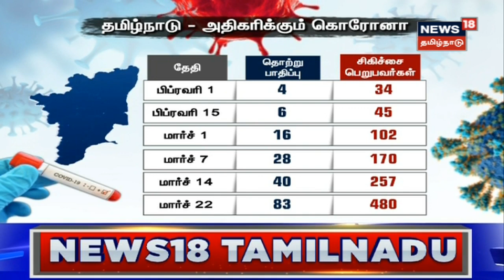Online Gambling | மீண்டும் தாக்கலாகிறது ஆன்லைன் சூதாட்ட தடை மசோதா | Assembly | CM MK Stalin | DMK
சட்டப்பேரவையில் இன்று ஆன்லைன் சூதாட்ட தடை மசோதவை மீண்டும் தாக்கல் செய்கிறார் முதலமைச்சர் மு.க.ஸ்டாலின்.

News18TamilNadu | Online Rummy | Online Gambling | Online Gambling Ban Act | CM MK Stalin